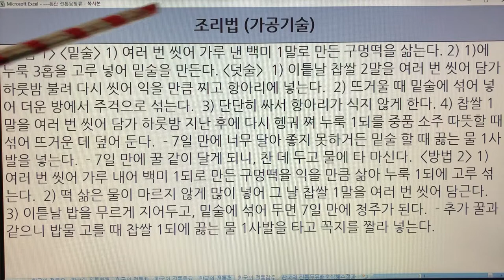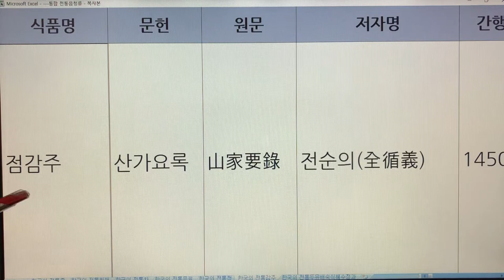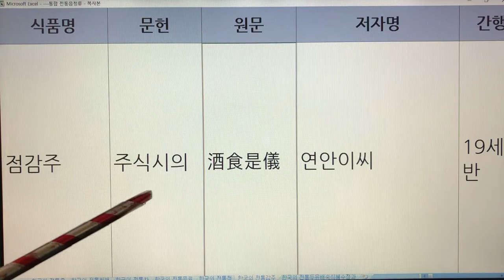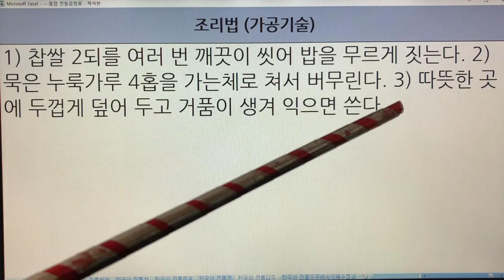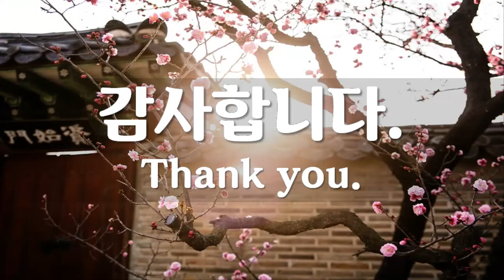한국 전통감주(Korea Traditional Gamju, Sweet rice drink(with alcohol)) - 3. 점감주 : 문헌 5개(음식디미방, 산가요록 등)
한국 전통감주(Korea Traditional Gamju, Sweet rice drink(with alcohol)) - 3. 점감주 : 문헌 5개(음식디미방, 온주법, 산가요록, 주식시의, 우음제방)

기록 6개
점감주 음식디미방
점감주 온주법
점감주 산가요록
점감주 주식시의
점감주 우음제방